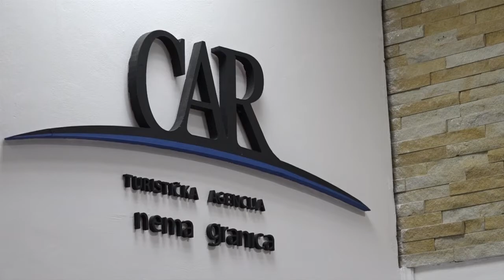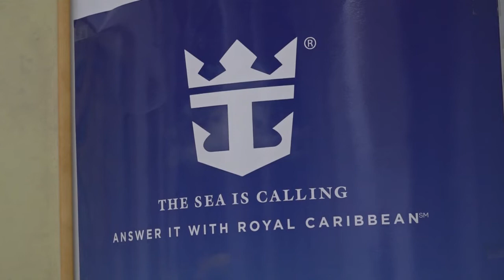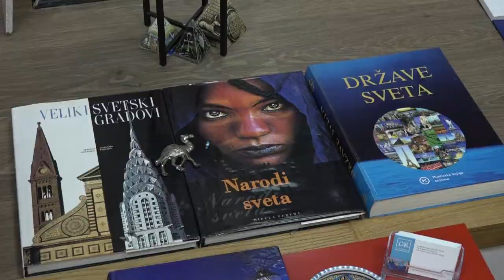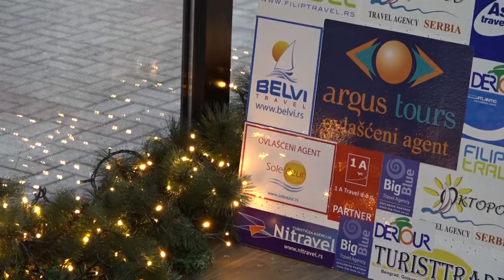16.12.2021. Novogodišnji praznici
Korona virus je uticao na turistička kretanja.Tražnja turista više nije usmerena ka dalekim destinacijama. Građani se uglavnom odlučuju za aranžmane u zemlji, pa će tako i novogodišnje praznike dočekati u Srbiji,ili u nekom evropskom gradu.

STUDIO ČAČAK

Adresa: Skadarska 7/3, 32000 Čačak

STUDIO UŽICE